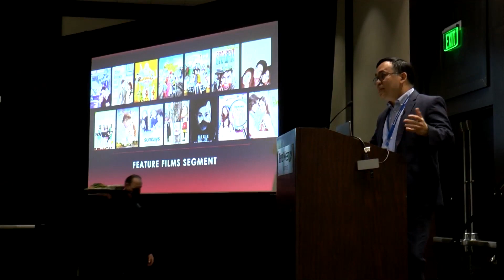Filipino entrepreneurs take center stage in Washington trade show | TFC News USA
Delegates from across the US flocked to a trade show in Seattle, Washington that sought to build new business opportunities for Filipino entrepreneurs and businesses. Bev Llorente has the details.